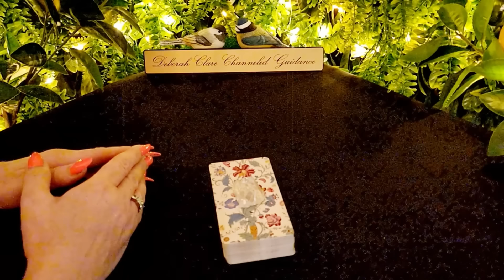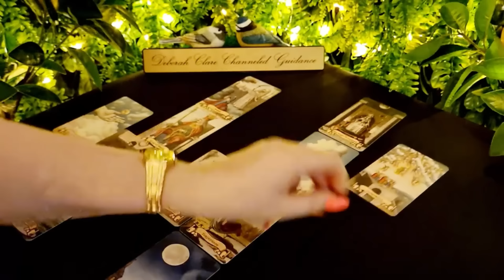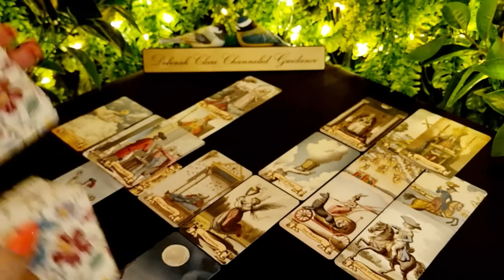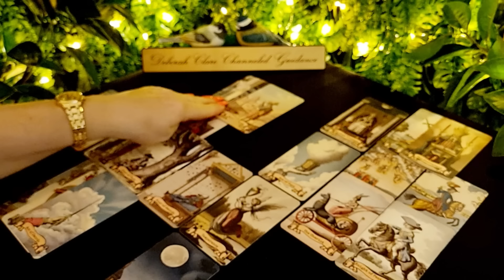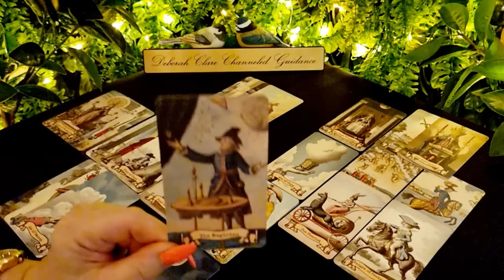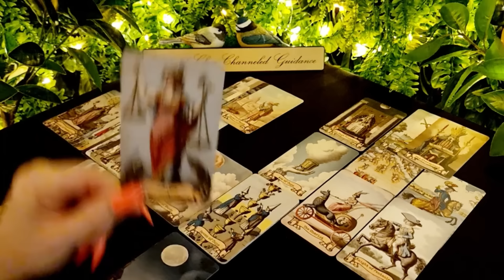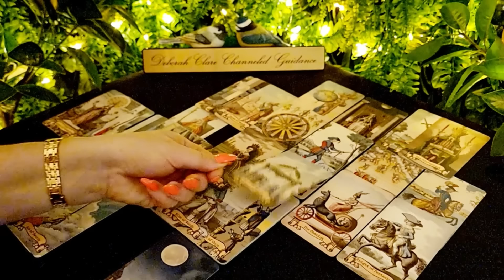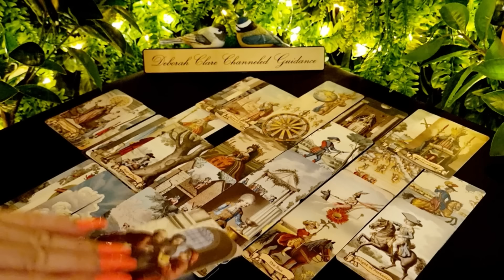*ARIES* Sept '24 - You're READY!!!.... E.X.O.D.U.S!!! 💣🧭😇🙏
Past Life Reading / Akashic Records (20mins) €114 / $121
Your Twin Flame Journey: (40mins) €156 / $166
12-month General Overview (30mins) €114 / $121